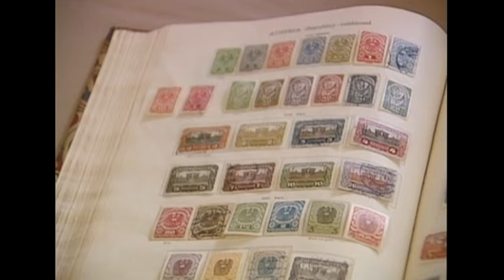School Open Day | Mr. Bean Official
Mr Bean makes a nuisance of himself at a school open day, eventually causing trouble with static electricity from a Van de Graaff generator. From Back to School Mr Bean.